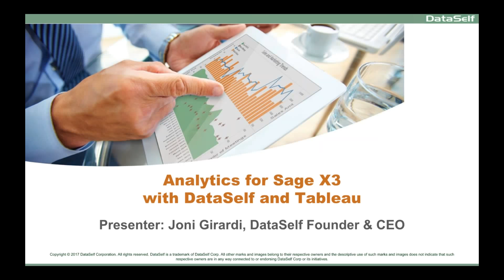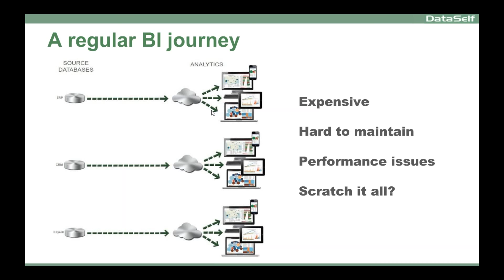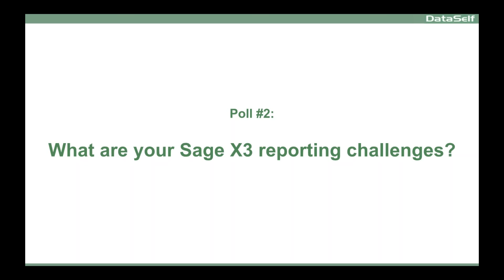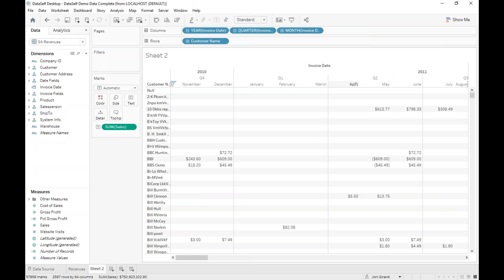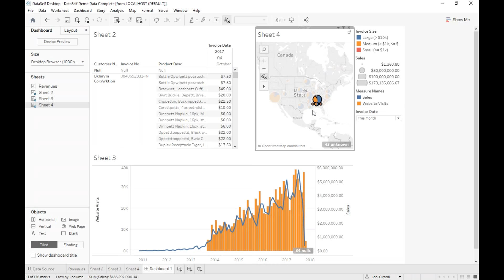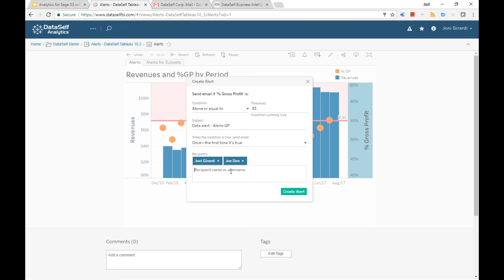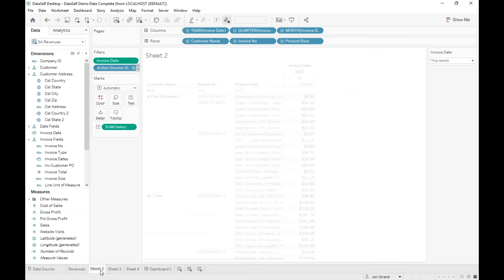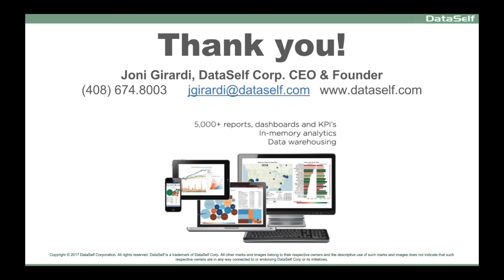Sage X3 BI with DataSelf and Tableau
Is your business intelligence cutting it with Sage X3?
Many companies find that DataSelf with Tableau provides the following advantages:
- Easier to use. Business users find it more empowering, and IT finds it less time consuming to maintain.
- Faster to run. See first hand our demo hitting a 30 million record data set.
- Over 5,000 reports, dashboards and KPIs for AP, AR, GL, Inventory, PO, Sales and CRM.
- Our enterprise data warehouse for data silos consolidation giving you a 360 view of your business.

About DataSelf:

DataSelf Analytics is an enterprise-level analytics platform designed for every business intelligence user. It’s self-service BI at an SMB price. We start with the best technology, such as Tableau for data discovery and visualization, DataSelf’s own data warehouse, and Microsoft BI for the back-end. Then we simplify where necessary, and we amplify by integrating everything and adding our 5000-plus out-of-the-box templates for reports, dashboards, and KPIs.

DataSelf has preconfigured solutions for system such as Acumatica, Epicor, Everest Software, Infor CRM (SalesLogix), Microsoft Dynamics 365, Microsoft Dynamics AX, Microsoft Dynamics CRM, Microsoft Dynamics GP, Microsoft Dynamics NAV, Microsoft Dynamics SL, NetSuite, Sage 100 (MAS 90 / MAS 200), Sage 300 (Accpac), Sage 500 (MAS 500), Sage CRM, Sage Pro, Sage X3, Salesforce, SAP Business One, Syspro, SugarCRM, xTuple, and other systems.